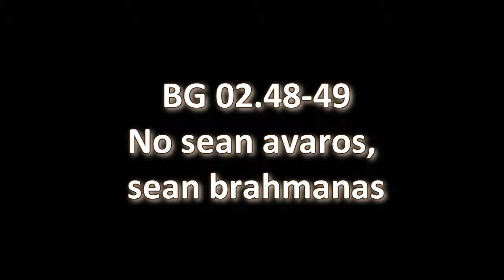BG.2.48-49. Prabhupāda. Clases en español subtituladas. Nueva York 1 abril 1966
Aquel que dedica este cuerpo al disfrute sensorial, recibe el nombre de kṛpaṇa, avaro. Y aquel que lo dedica al servicio del Señor Supremo, recibe el nombre de brāhmaṇa. No sean avaros, sean brahmanas